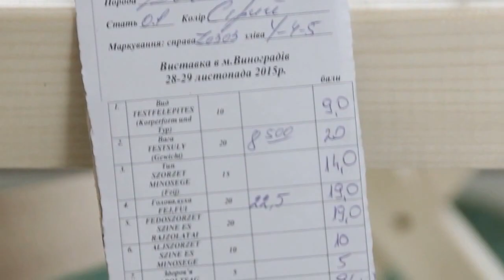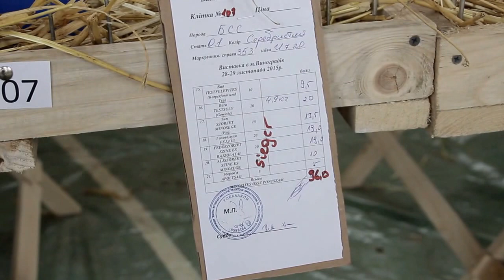У Виноградові демонструють елітних кроликів чемпіонів